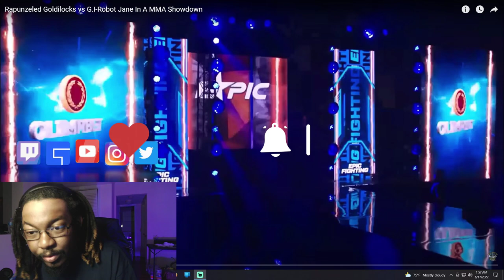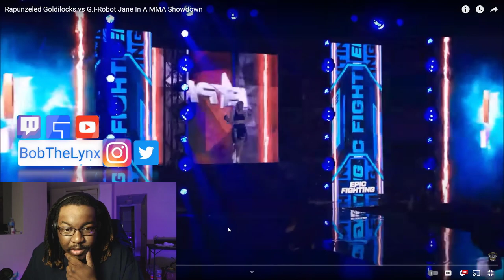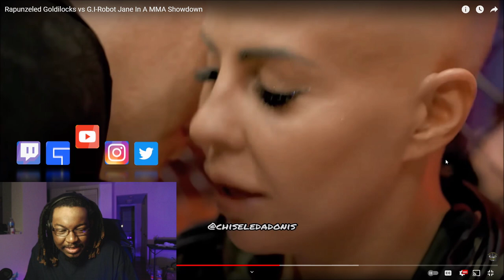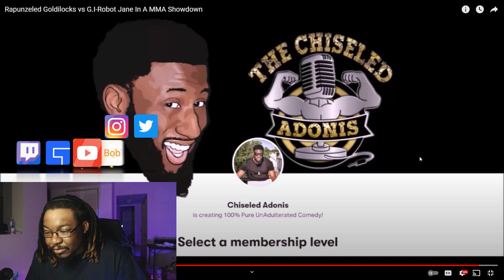[Reaction] Chiseled Adonis - Rapunzeled Goldilocks vs G.I-Robot Jane | BobTheLynx Reacts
❤️ Help me reaching my Goals below
🤙 Share Goals: 30
🤙 Like Goals: 20
Other ways to support the brand...